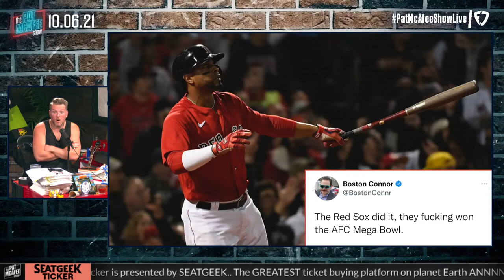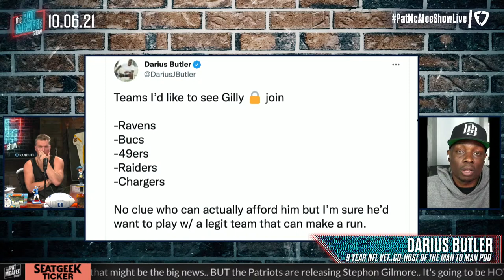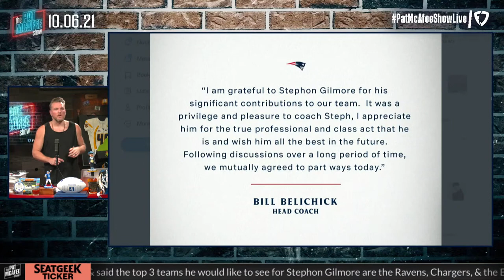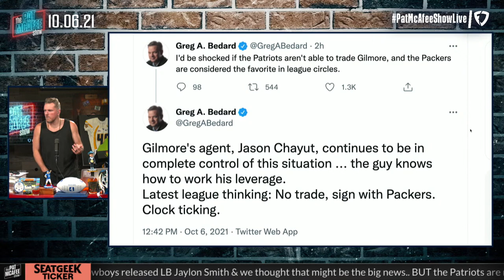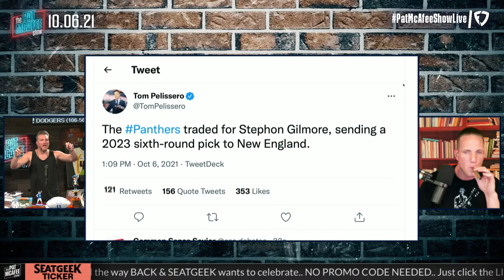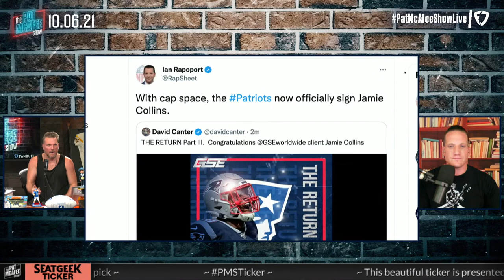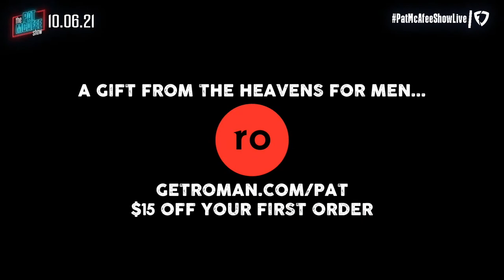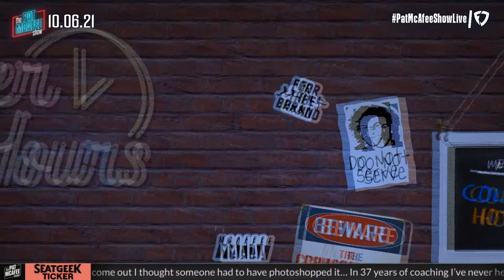The Pat McAfee Show | Wednesday October 6th, 2021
@Hammer Dahn
 @Thats Hockey Talk
 @The Pod